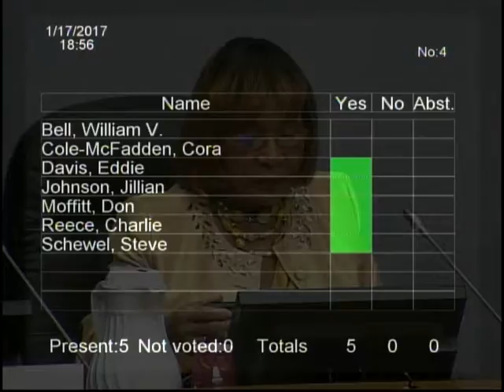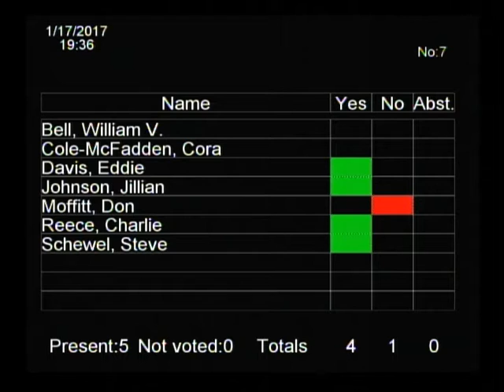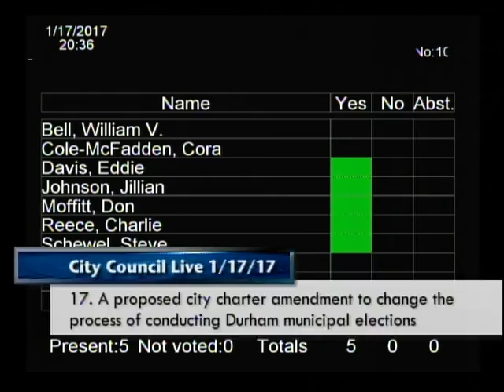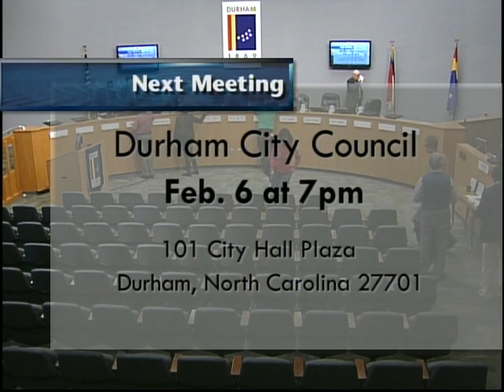Durham City Council January 17, 2017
Meeting starts at 3:08